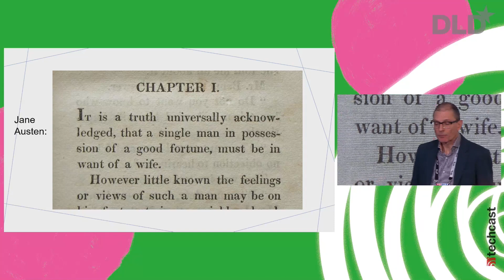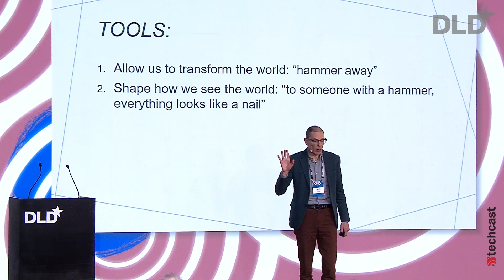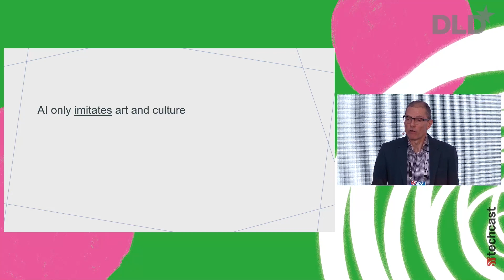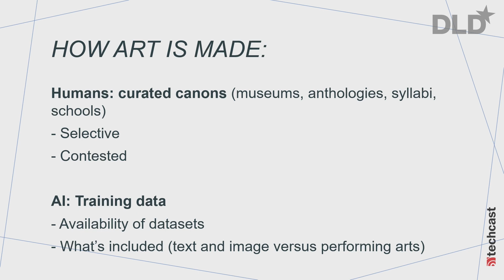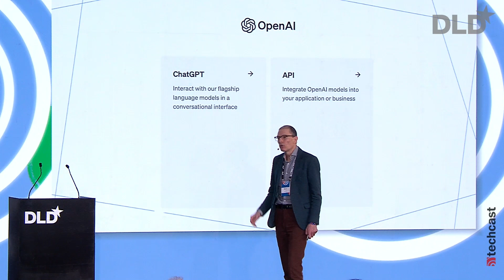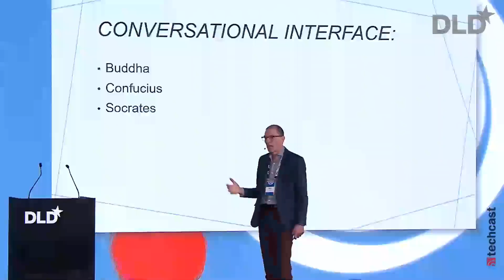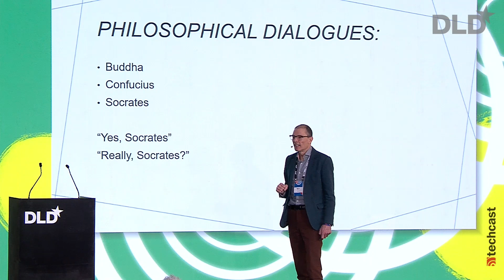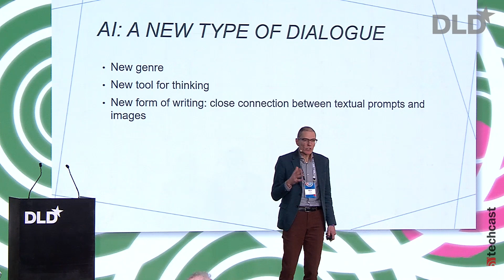Can AI Produce Culture? (Martin Puchner) | DLD 24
“We’ve been hearing a lot about the effect of AI on jobs, on the workforce, on technology. But I want to think about how AI will impact culture.“

This is how Harvard professor Martin Puchner opens his captivating DLD24 exploration of artificial intelligence and its influence on art and culture.

Follow along as Puchner explains how AI is generating art in novel ways and why prompts and responses can result in a new form of verbal and philosophical dialogue with AI.